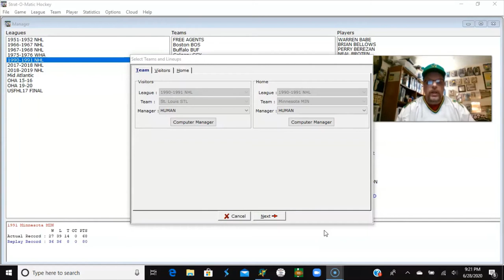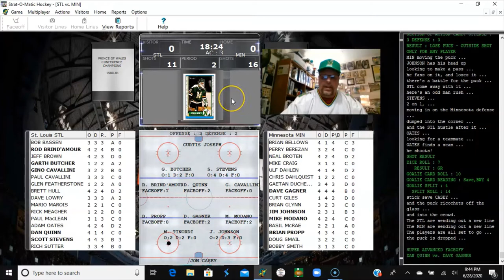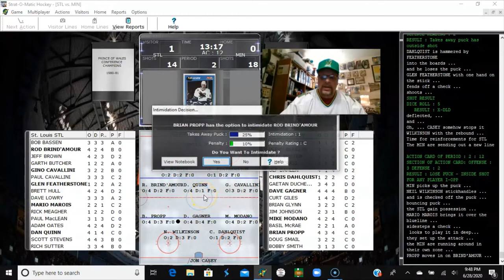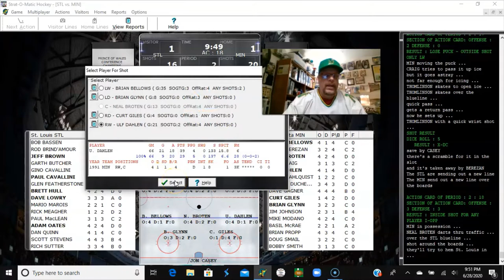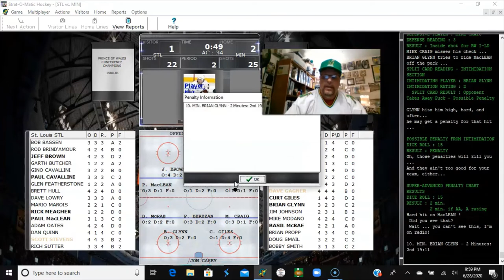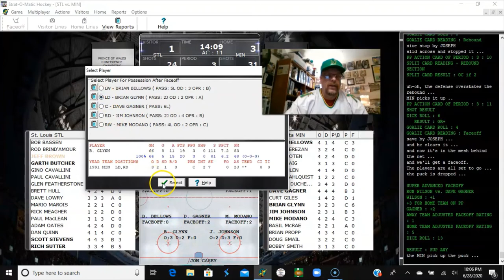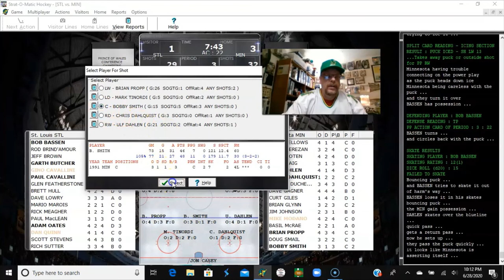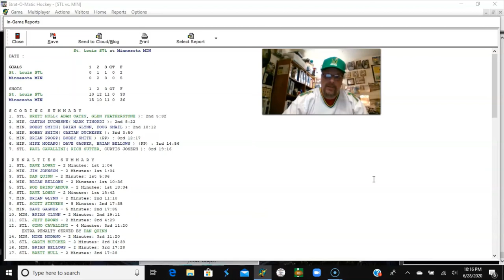Strat-O-Matic PC Hockey; GAME 4, ROUND 2 - St. Louis @ Minnesota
The St. Louis Blues (2 - 1) take on the Minnesota North Stars (1 - 2) in Game 4 of their 2nd round Stanley Cup match-up. Does Minnesota tie the series? Do the Blues go up 3 - 1? Watch and find out!